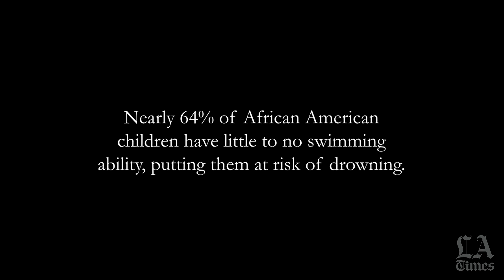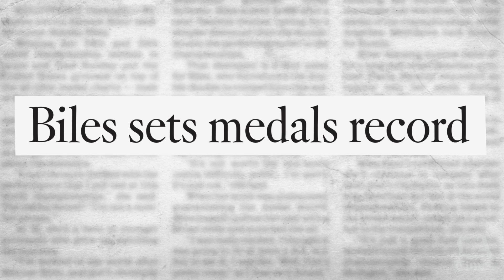These female Olympic athletes are redefining the future of sports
Olympians Simone Biles, Kelly Clark and Ashleigh Johnson talk about the importance of role models, and how they are influencing the next generation of athletes.